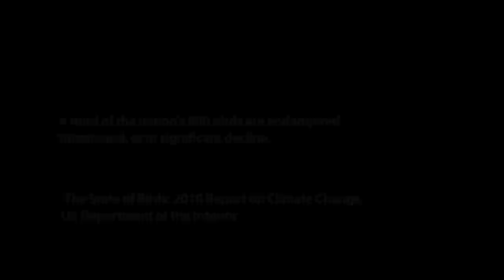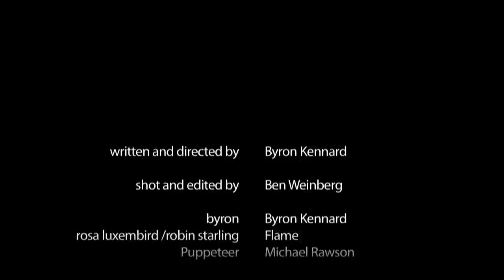Talk to the Animals! episode 2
Join host Byron Kennard as he interviews Rosa, "American's angriest bird," about the avian Poop-In to protest political inaction on global warming